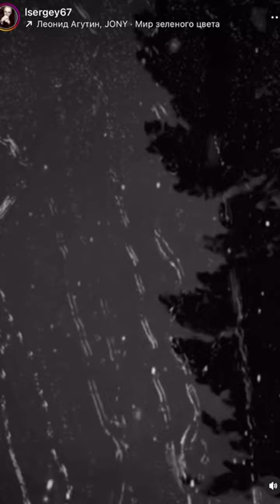Мир зеленого цвета Агутин